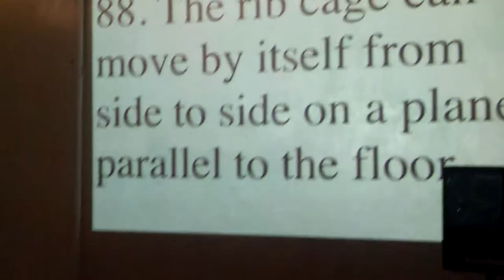88. The rib cage can move by itself from side to side on a plane parallel to the floor